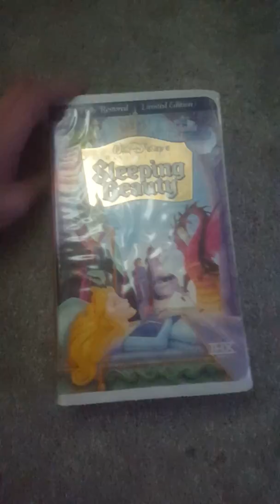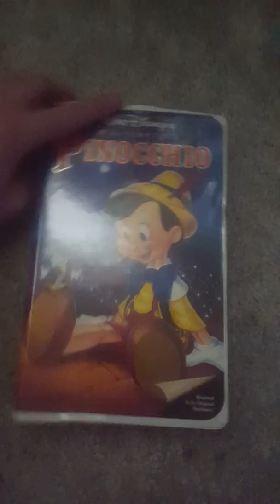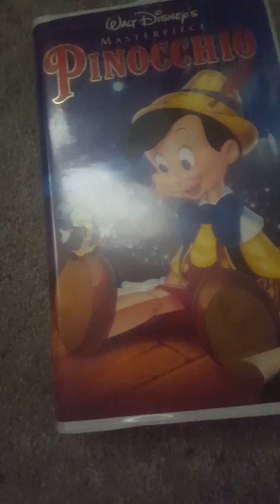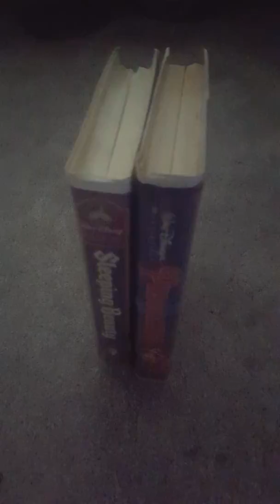My best Disney clips of sleeping beauty 1997 VHS and Pinocchio 1993 VHS